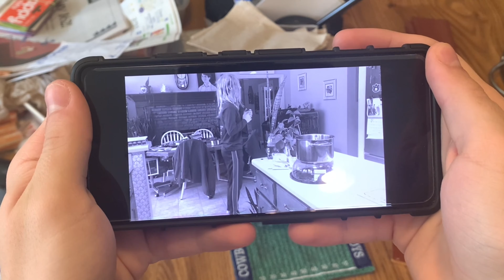Quaran-Teened S3 Ep.3: Paranormal Proactivity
The teens attempt to solve mysterious events occurring during the night.